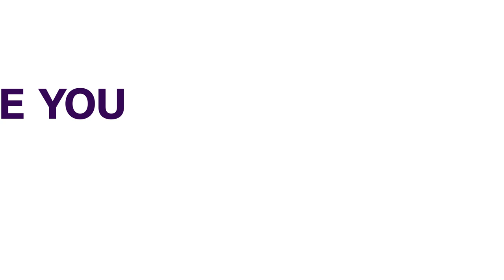$6.8 Billion Debt: Apc Youths Raise Alarm, Call For Immediate Sack Of Mele Kyari Led NNPCL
The APC Youth Solidarity Network has called for Mele Kyari, the Group Chief Executive Officer of Nigerian National Petroleum Corporation Limited (NNPC Ltd), to resign due to the company's $6.8 billion debt. Olalekan Isaac, the group's president, described Kyari's tenure as "full of leadership failure" and expressed dismay over the company's denial of no debt. Isaac urged President Bola Tinubu to facilitate Kyari's resignation, initiate a comprehensive investigation into NNPC's financial dealings, and implement measures to prevent future occurrences.